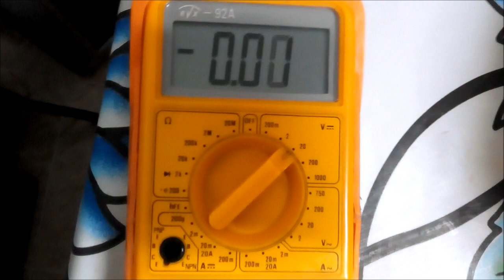Detector de metales casero muy sencillo. Parte 3 (English subtitles available)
En esta última parte, se realiza el ajuste del circuito, que es fácil, pero crítico, pues si no se hace correctamente, no va a funcionar.  con la bobina conectada, y el circuito bajo tensión, se conecta un polímetro en la escala de voltios en continua, con un campo de medida de 0 a 20 V a los extremos de la resistencia R5 de 1M ohmio. Actuando sobre el potenciómetro, se va girando hasta que el polímetro indique el valor máximo de tensión. Esto consigue que la frecuencia de la onda que sale por la salida A del TL082, sea igual a la de resonancia del circuito sintonizador, formado por la bobina del plato y el condensador C3. Entonces tendremos el circuto listo para funcionar.
El armazón esta construido en tubo de PVC de 32 mm. Consta de 3 piezas de tubo, una de 600 mm, otra de 160 mm, y otra de 140 mm. Son necesarios dos codos a 45º,  un tapón y un manguito, todo ello en PVC de 32 mm. Una abrazadera de 32 mm nos servirá de soporte de la caja de plástico que albergará el circuito, la pila y el interruptor de encendido, Como último detalle, le he añadido media abrazadera metálica para tubo de 80 mm de diámetro que servirá para apoyar el antebrazo.
El diagrama, componentes, placa. los obtuve del Nº 35 de la colección de revistas "Todo electrónica"